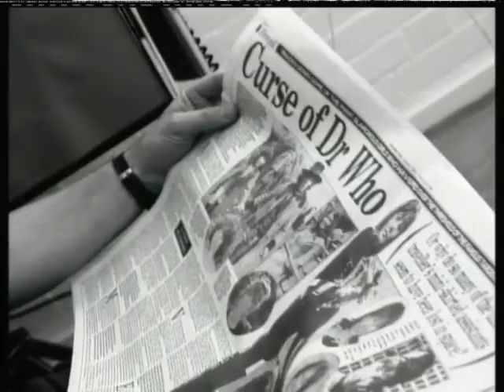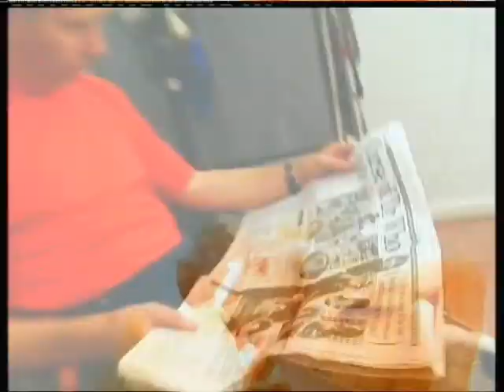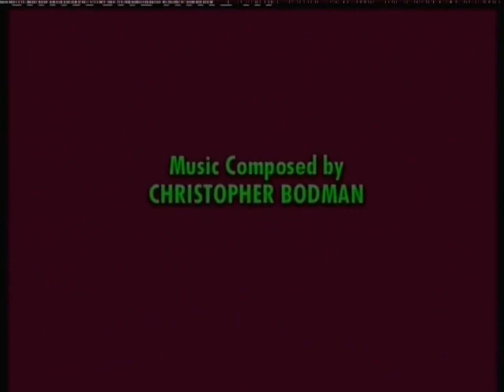"So You Want to Meet an Alien" by Nabil Shaban - subtitled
Nabil Shaban's music video spoof of the notorious Roswell Alien Autopsy film, shot for his BBC television documentary "The Alien who lived in the Sheds", which was broadcast on national television in 1997.

"The Alien who lived in the Sheds"  is included in "Alien World" DVD, available from CreateSpace / Amazon

The words of "So You Want to Meet an Alien" come from his poem "Earl Grey, Let the Space in", can be found in his book "Dreams My Father Sold Me", an anthology of his graphic artwork and poetry, with a Foreword by Lord Richard Attenborough...and an Introduction by Doctor Who - Colin Baker.

The song by Nabil Shaban (Scabs Nabs), "So You Want to Meet an Alien" can be downloaded from iTunes